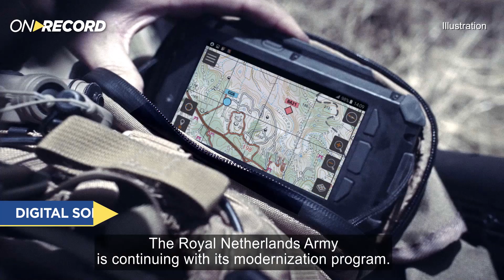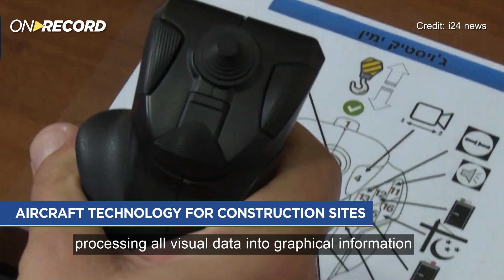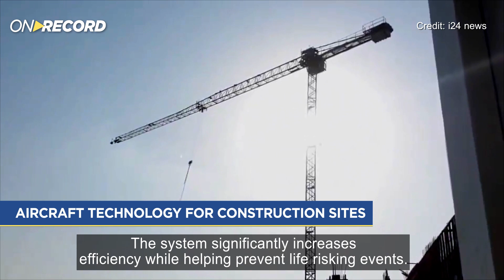ON RECORD December 2020, second edition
This time OnRecord

00:03 The Swiss Ministry of Defense awarded us with a $338 million contract for our E-LynX™ mobile Software Defined Radio.
00:30 Hermes StarLiner UAS will fly in the Canadian sky performing  environmental protection missions.
01:16 The Romanian Air Force is upgrading its standard trainer aircraft.
01:44 The Royal Netherlands Army is further improving its soldiers’ networked combat capabilities.
02:09 New flight vision technologies and wearable display systems from Universal Avionics incorporated on board the Gulfstream G-III demo plane.
02:35 Ultrawis, a startup from Incubit, our deep-tech incubator, brings combat aircraft technology to tower crane operators.